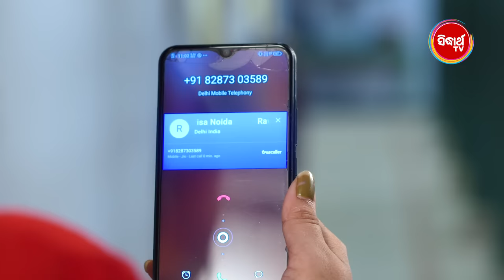APARAJITA - Full Episode - 510 | ଅପରାଜିତା | Odia Mega serial | Raj Rajesh,Subhashree | Sidharth TV